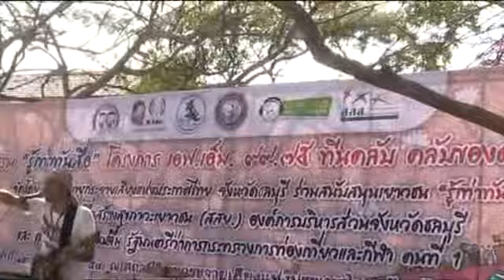ไก่ แมลงสาบ เพลงทีนคลับ 12ธค2554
ไก่ แมลงสาบ ขึ้นเวทีร้องเพลง ทีนคลับ คลับของคนวัยมันส์  ในงานมหรรมรู้เท่าทันสื่อ โครงการ เอฟเอ็ม ๙๙.๗๕ ทีนคลับ คลับของคนวัยมันส์ ที่ สวท.ชลบุรี เมื่อช่วงบ่ายวันที่ 12 ธันวาคม 2554